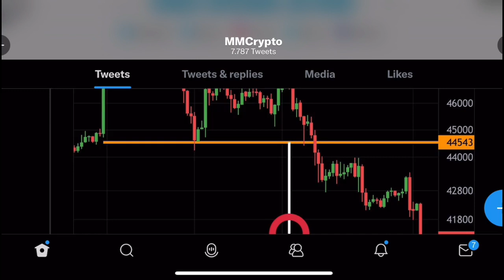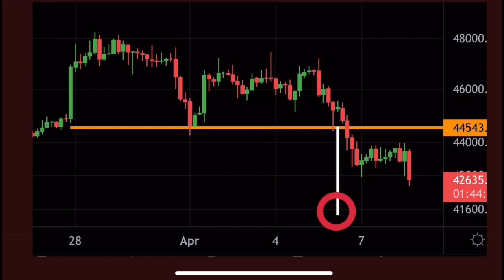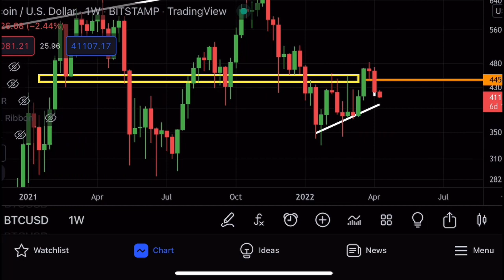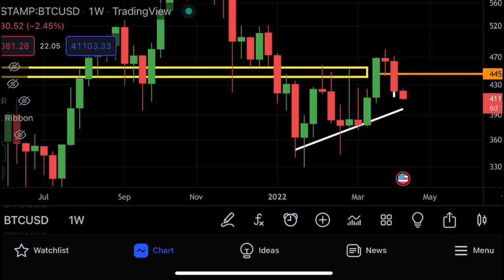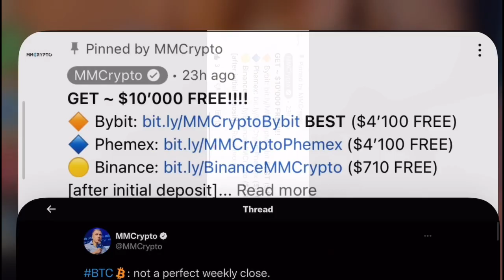BITCOIN BREAKDOWN: SELLING $1.2 MLN CAR FOR BTC!!!